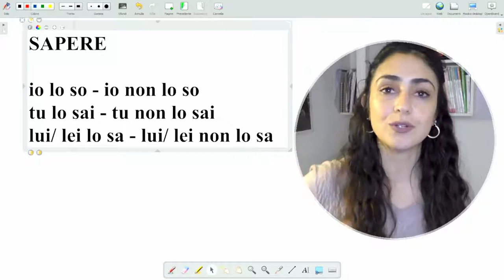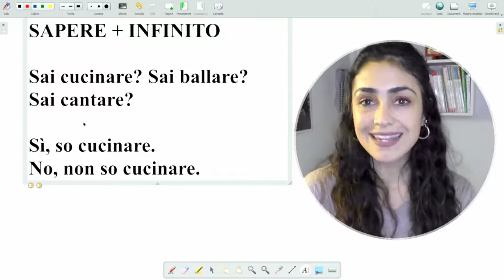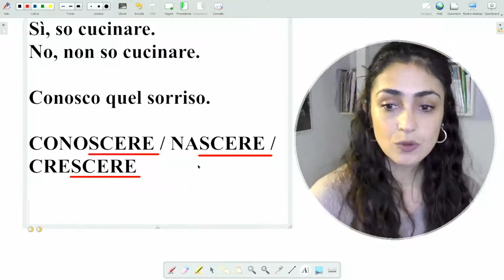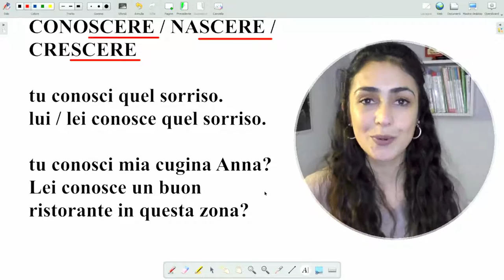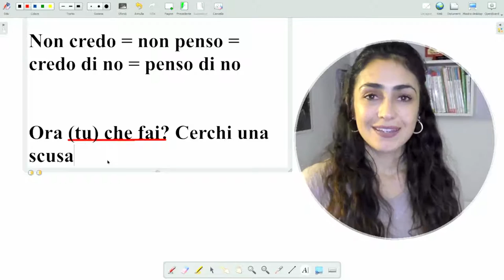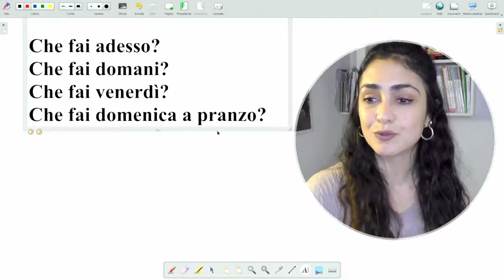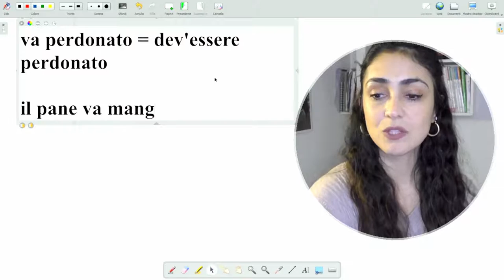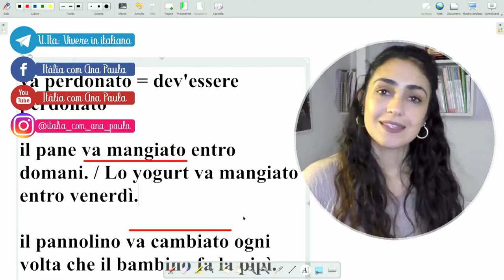5 sacadas de italiano baseadas na música "la mia storia fra le dita", de Gianluca Grignani